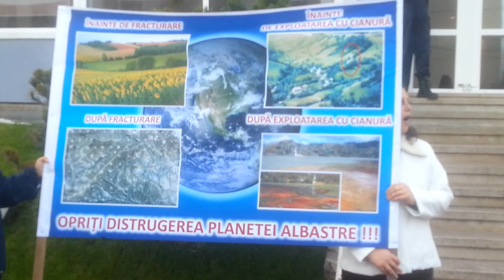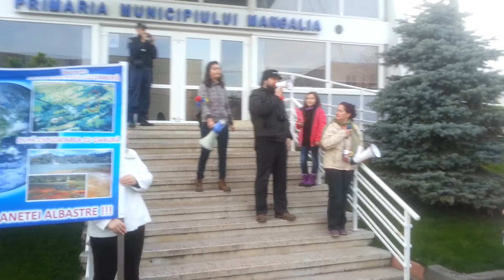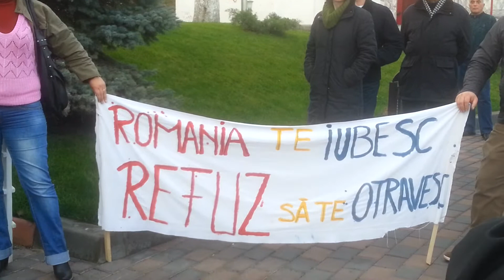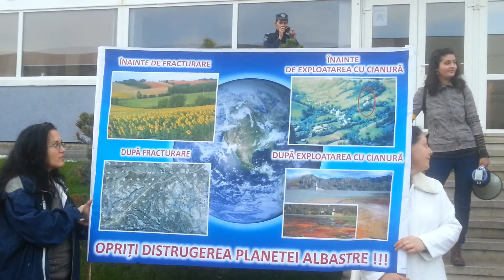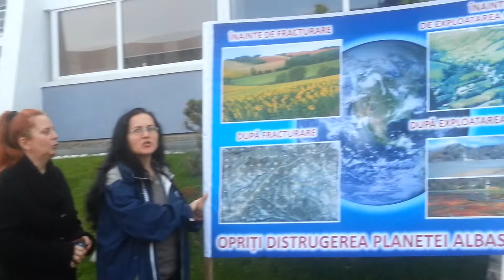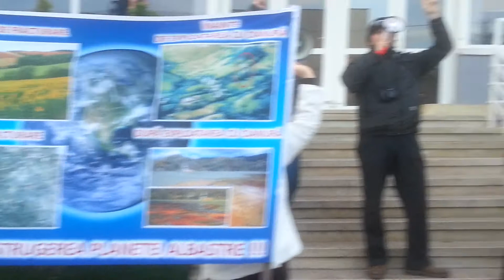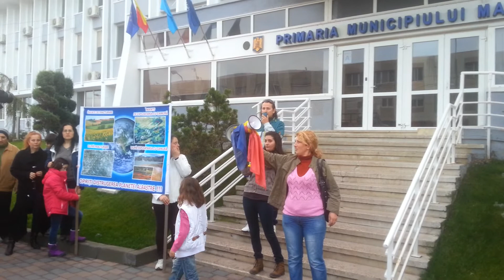Protestul anti-fracturare hidraulică, duminică 24 11 2013